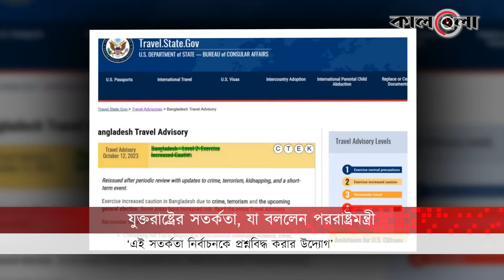বাংলাদেশ ভ্রমণে যুক্তরাষ্ট্রের সতর্কতা, যা বললেন পররাষ্ট্রমন্ত্রী | USA | Foreign Minister | Kalbela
বাংলাদেশের আসন্ন দ্বাদশ জাতীয় সংসদ নির্বাচনকে কেন্দ্র করে সং'ঘ'র্ষ-স'হিং'স'তার পাশাপাশি অ'প'রা'ধ ও স'ন্ত্রা'সবাদের ঝুঁকি বাড়তে পারে বলে আশঙ্কা করছে যুক্তরাষ্ট্র। আর তাই দেশটির নাগরিকদের বাংলাদেশ ভ্রমণের ক্ষেত্রে অতিরিক্ত সতর্কতা অবলম্বন করতে বলা হয়েছে। যুক্তরাষ্ট্রের এমন বিবৃতি নিয়ে মুখ খুলেছেন পররাষ্ট্রমন্ত্রী ড. একে আব্দুল মোমেন। বাংলাদেশ ভ্রমণে যুক্তরাষ্ট্রের সতর্কতা, যা বললেন পররাষ্ট্রমন্ত্রী | USA | Foreign Minister | Kalbela